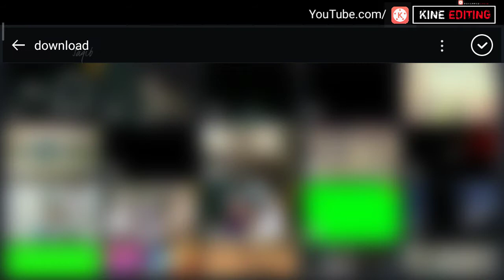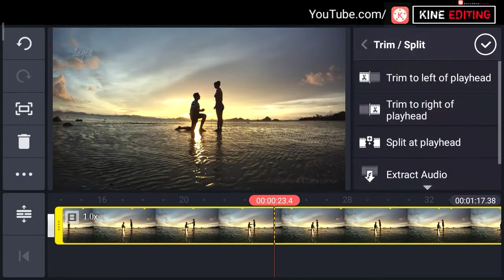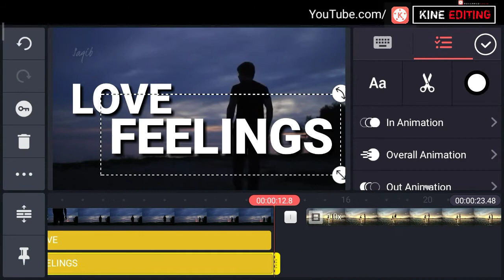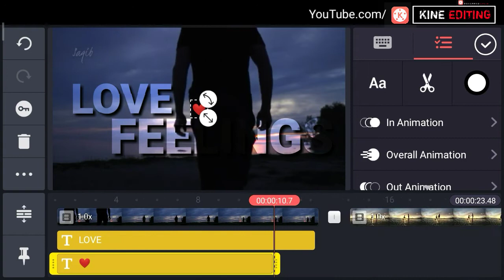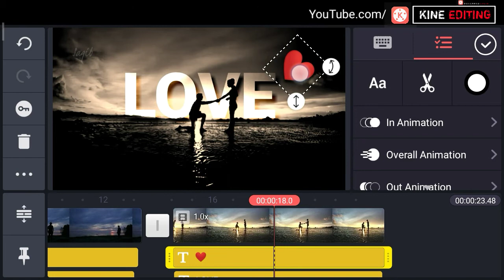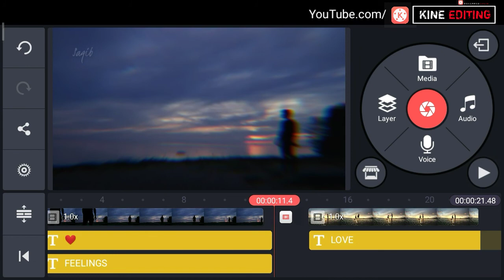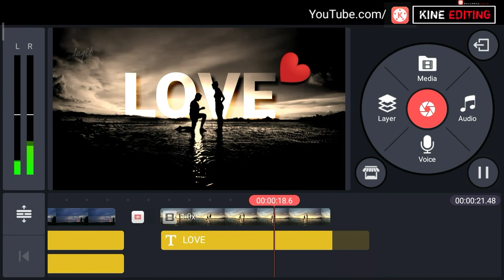How to do Text Behind Object in Kinemaster | Kinemaster Edit by kine Editing11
"KINE EDITING11"

Today I'll show you how to create TEXT BEHIND OBJECT in kinemaster.

I'm here to help you a little bit of tutorials, BASIC VIDEO EDITING, TIPS , and everything is in KINEMASTER